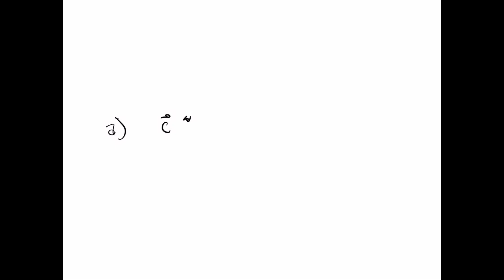The accompanying table lists several commercial airplanes, the year they were introduced, and the n…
The accompanying table lists several commercial airplanes, the year they were introduced, and the number of displays in the cockpit. [ Plane amp; Year t amp; Displays d; Douglas DC-3 amp; x27;35 amp; 35; Lockheed Constellation amp; x27;46 amp; 46; Boeing 707 amp; x27;59 amp; 77; Concorde amp; x27;69 amp; 133; ] a. Fit a linear function of the form log(d)=c_0+c_1 t to the data points (t_i, log(d_i)), using least squares. b. Use your answer in part (a) to fit an exponential function d=k a^t to the data points (t_i, d_i) c. The Airbus A320 was introduced in 1988 . Based on your answer in part (b), how many displays do you expect in the cockpit of this plane? (There are 93 displays in the cockpit of an Airbus A320. Explain.)